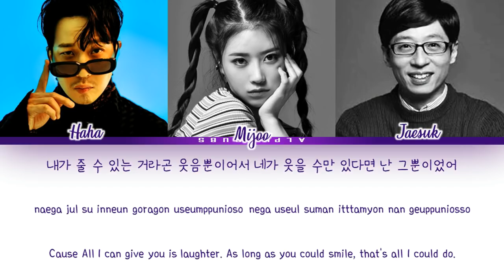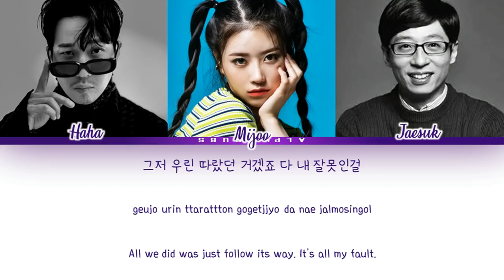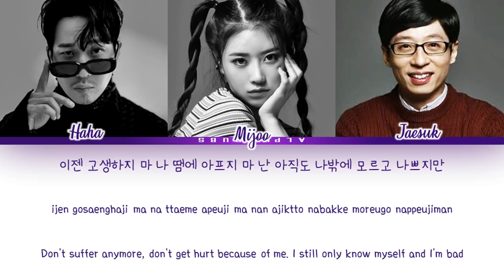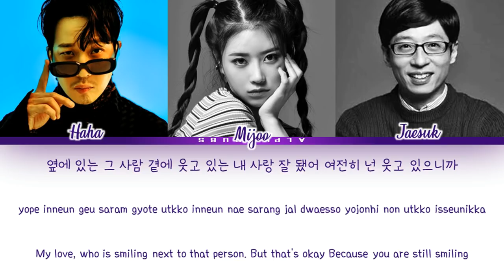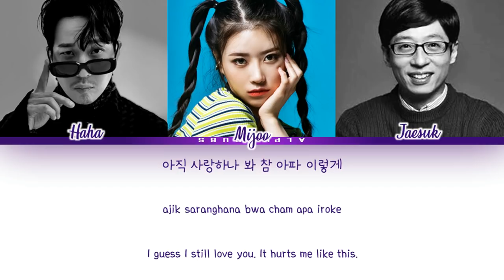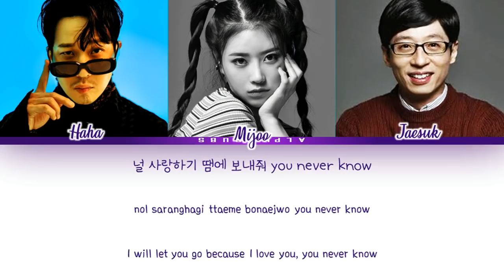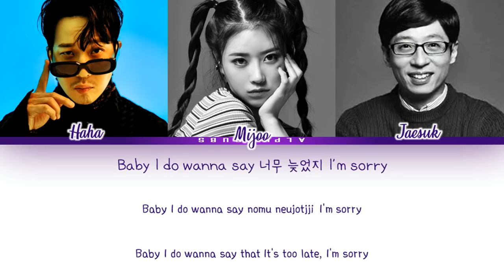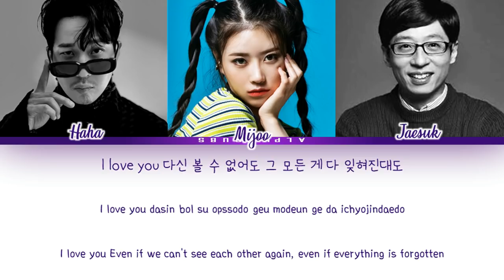[1시간/HOUR] TOYOTE (토요태) - Still I Love You (스틸 아이 러브 유) Hangout With Yoo (놀면 뭐하니) Lyrics/가사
By AlphaSubs